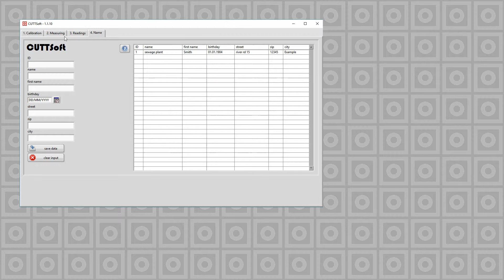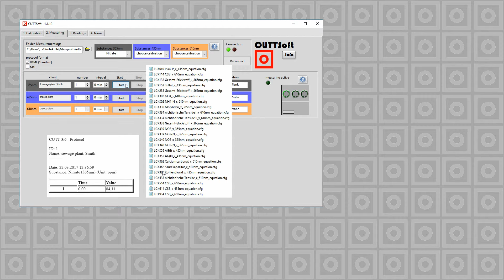Measurement water analysis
Software and instrument for water anlysis.
Made by Günter Keul GmbH in Germany.